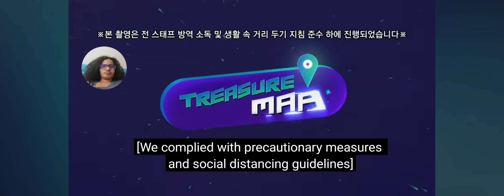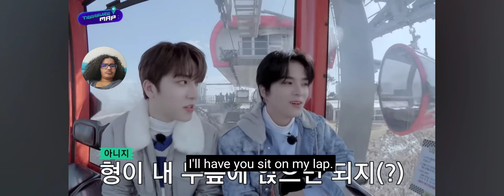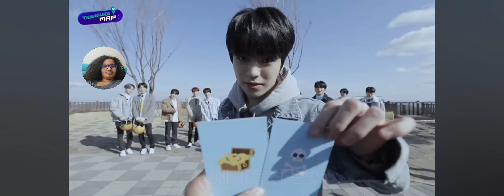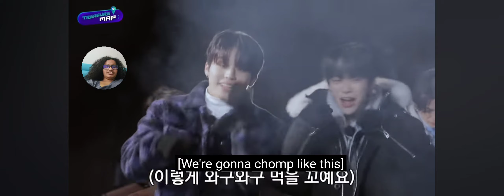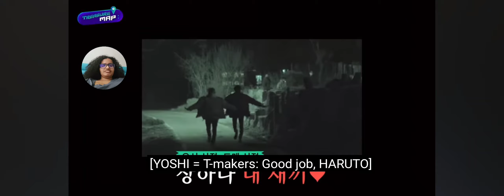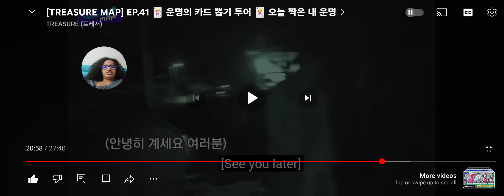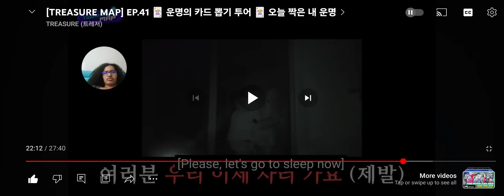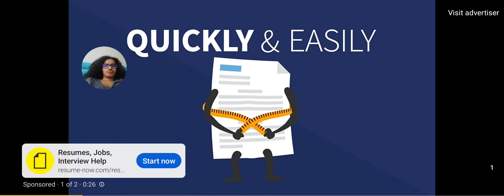Reaction to Treasure Map Episode 41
At least the horror part was done differently this time.